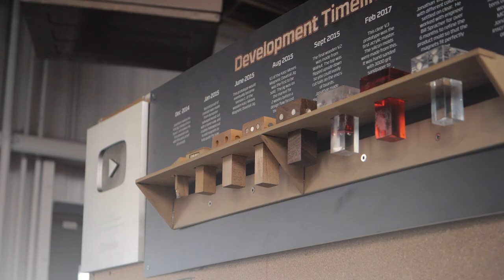Story Time: Turning Tragedy into Triumph. No Zero Days (slightly NSFW)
I know people are struggling with the current global situation. This is tough time and I thought I would share a story with you about a tough time in my life and how I grew from it. Hopefully the “No Zero Days” message resonates with you and you can take this fearful, uncertain time and work on the things that you’re passionate about. I wish you all the best. Stay safe and healthy my sawdust mafia.
Tools I love:
Marking Gauge
Marking Knife
Stanley Sweetheart Chisels
Knew Concepts Fret Saw
Dewalt Planer Package
Forrest 10” Combo Blade
Festool Tape Measure
Starrett 6” Combination Square
Woodstock 3 in 1 Shoulder Plane
Stanley Low Angle Jack Plane
Dewaxed Shellac Flakes
Abalone Inlay
5 Minute Epoxy
Triton 3 ¼ hp Router (with built in lift and edge guide incl)
Kreg Router Plate
Triton Bushing Set
Bosch 1 HP Colt Router Set With Fixed and Plunge Base
Bosch Edge Guide
Bosch Bushings Set
Centering Cone
MY CNC MACHINES (I highly recommend both)
Camera Gear:
Lumix GH5-s and main lens
30mm Macro Lens
15mm Lens
50mm Lens I use for product shots
Lav Microphone
2nd CAMERA Canon 70d
24MM Wide Angle/Macro Lens
50MM f/1.8 for those tight shots
10-18mm Lens for the wide shots

MB01WVIAM5L2JSZ